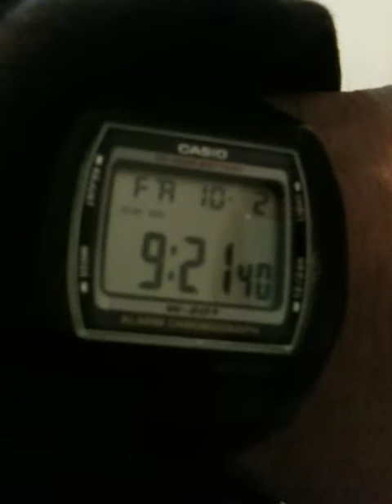Donald Trump by Landslide 2016 video date 10-2-15